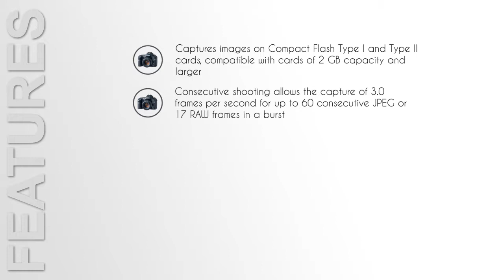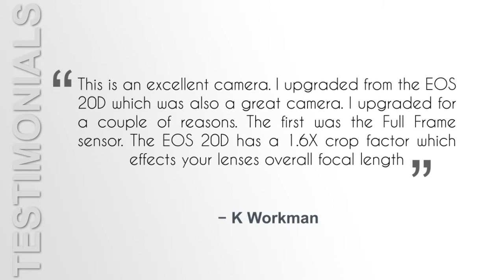Canon EOS 5D 12 8 MP Digital SLR Camera Reviews -DSLR HD Cameras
DSLR HD Cameras - Canon EOS 5D 12.8 MP Digital SLR Camera Reviews

Canon EOS 5D 12.8 MP Digital SLR Camera (Body Only)

Canon EOS 5D 12.8 MP Digital SLR Camera is one the smallest, lightest, full-frame digital SLR available in the market. With 12.8 megapixels of Canon CMOS resolution, the 5D offers excellent image quality at a great price.  The EOS 5D has a full range of photographic controls and custom functions that expect as a canon's customer. The larger surface area of a full-frame sensor also allows the 5D to deliver low noise results at high sensitivities. Designed for serious enthusiasts and professionals, the camera is the perfect option for someone who wants to experiment with a different aspect of photography.
Features
12.8-megapixel CCD captures images up to 4,368 x 2,912 pixels that look great printed up to A3. The 5D can take any EF-mount lens, and thanks to its full-frame sensor, their effective focal length remains unchanged. Composition and focusing are performed using the EOS-5D's optical viewfinder alone, although the full-frame sensor means there's a proportionally larger view.
The DIGIC 2 processor is able to process a large amount of data in a short time. In combination with the huge internal memory, it's possible to write many large sized files very quickly onto the memory card. Consecutive shooting allows the capture of 3.0 frames per second for up to 60 consecutive JPEG or 17 RAW frames in a burst.
Build quality and ergonomics are excellent. New larger 2.5-inch LCD screen can be viewed even at extreme angles of up to 170 degrees. The frame seen through the viewfinder is much larger. The camera's viewfinder covers approximately 96 percent of the actual image area. The camera also features a high-speed shutter to meet the demand of a full frame DSLR designed in the compact and light weighted body.
The ISO speed range varies from 100 to 1600 that is helpful in capturing a superb dynamic range and enabling tonal gradation with different lighting conditions. It is easier to compose the shot and see what's in focus.  Lenses work at their normal focal length, without a multiplier. Cropped-frame sensors effectively increase the minimum depth of field of a lens. It is much easier to create an image with selective focus using the 5D.

Amazing low noise performance. Excellent low light autofocus and fast overall autofocus. The RAW files respond really well to processing such as curves and fill light. The build quality and ergonomics are good. The Screen displays histograms and the viewfinder is bright and clear. The camera is of compact size and light weighted.

Cons
Low light autofocusing is not very good with the camera. The camera is not sealed for environmental factors. Controls are not intuitive and not easy to operate. The LCD also has dim color. The viewfinder doesn't cover 100% of the area.

Our Take
The Canon EOS 5D is a perfect photographic tool that is good for the enthusiast amateur or professional photographer. The beginner may struggle to adjust the setting until he knows much about the photography principles.

dslr hd cameras
Canon EOS 5D 12.8 MP Digital SLR Camera Reviews

Translated titles:
Dslr hd caméras - canon eos 5d 12 8 mp revues appareil photo reflex numérique

डीएसएलआर एचडी कैमरे - कैनन ईओएस 5 डी 12 8 एमपी डिजिटल एसएलआर कैमरा समीक्षा

佳能eos 5D 12 8 mp数码单反相机评测

DSLR hd-kameras - Canon eos 5d 12 8 mp digitale slr-kamera reviews

DSLR câmeras hd - Canon eos 5d 12 8 mp revisões digitais da câmera do slr

DSLRhdカメラ - Canoneos 5d 12 8 mpデジタルカメラのレビュー

Dslr hd 카메라 - canon eos 5d 12 8 mp 디지털 SLR 카메라 리뷰